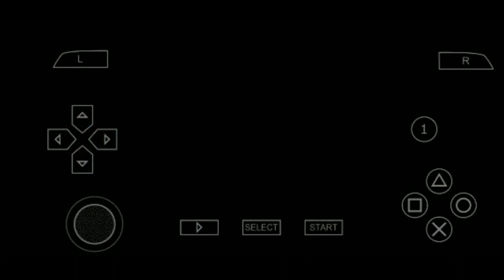DANTE'S INFERNO : THE MIRROR PUZZLE(ANDROID IOS) GAMEPLAY (18+) PART-9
sniper dante'sinferno DANTE'S INFERNO : THE MIRROR PUZZLE (ANDROID IOS) GAMEPLAY WITH CUT SCENE (18+)PART-9
Dante’s Inferno is an action-adventure where players take a third-person control of Dante, the game’s protagonist, and engage heavily in fast-paced combat, platforming and environment-based puzzles. In the game, Dante’s primary weapon is Death’s Scythe that can be used in a series of combination attacks and finishing moves.
In This video i'm going to Show you how to solve that mirror puzzle,and how you can defeat Greed Father enemy
dante's inferno,dante's inferno game,dante's inferno movie,dante's inferno dante's inferno psp,dante's inferno summary,dante's inferno
chapter
00:00 enter the greed zone
0:12 soul direction,
0:33 facing enemy,
3:27 story mode(showing  past)
7:19 facing greed father,
8:04 mirror puzzle,
18:16 end

MY DEVICE
Redmi 6pro
Ram - 4Gb
CPU-Octa core Max 2.0GHz
MIUI VERSION
MIUI GLOBAL
12.0.4 Stable
12.0.4.0 (PDMMIXM)